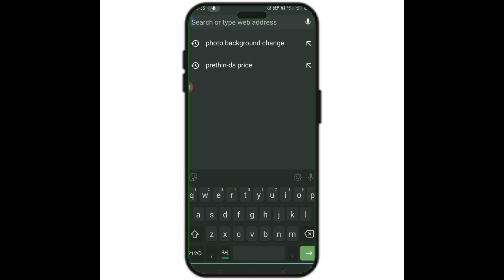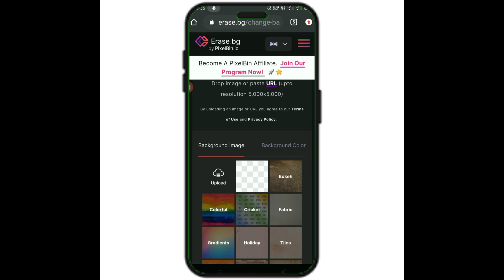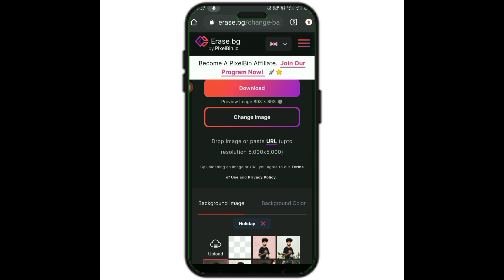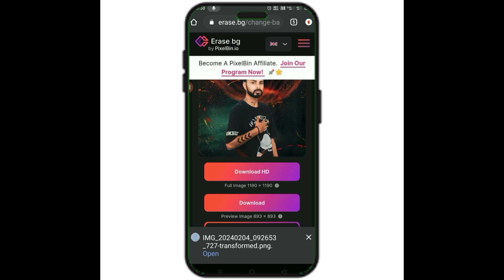photo ka background kaise change kare | photo ka background kaise hataye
background kaise hataye
background kaise hataye photo ka

About this
Video shows how to change background colour of photo in mobile.
Very simple process
Topic Covered:-
 1. How to change photo background
2. How to change photo background colour in mobile
3. Erase Background colour
4. Pixelab tutorial
5. Remove photo Background

1.background color of passport size photo

2.best way passport background change

3.how to change background color in passport size photo

4.how to change passport size photo background in mobile

5.how to change passport size photo background in photoshop

 6.how to change photo background in bangla

7.how to change photo background in mobile

8.passport background change,
passport size photo background change in mobile

9. pp background change,

10.remove background